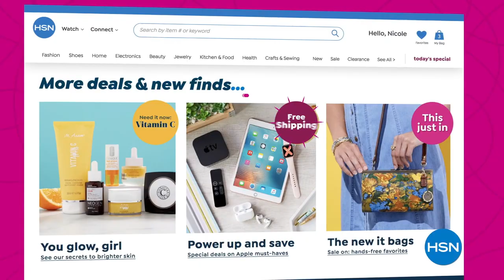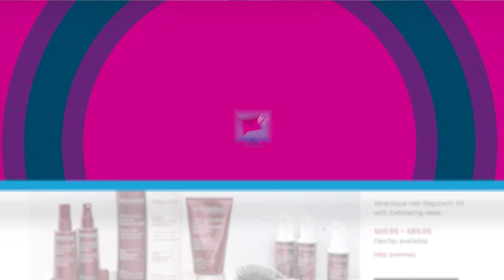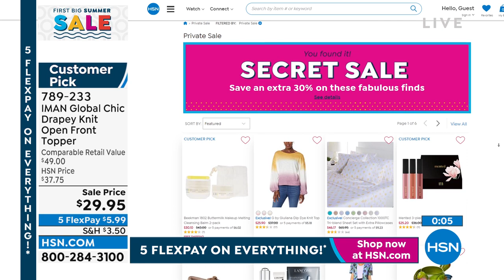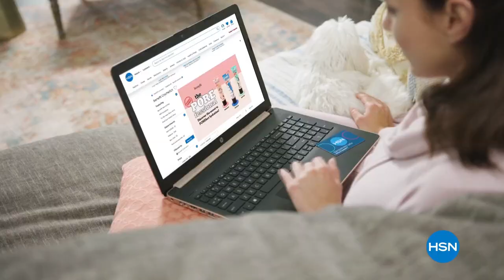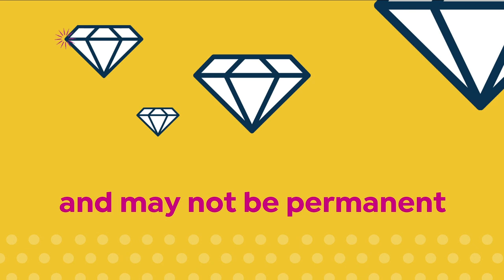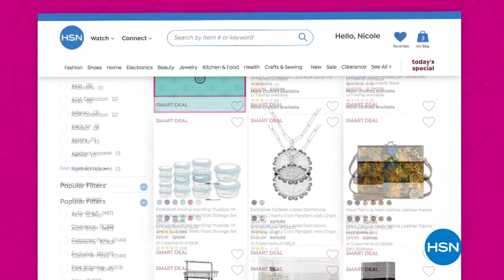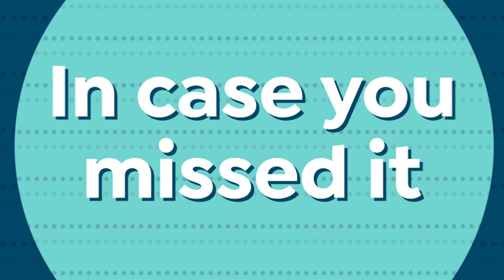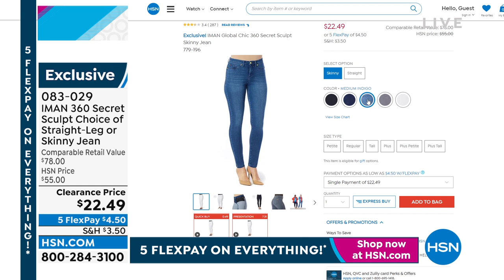HSN | IMAN Global Chic Fashions 05.30.2022 - 08 PM